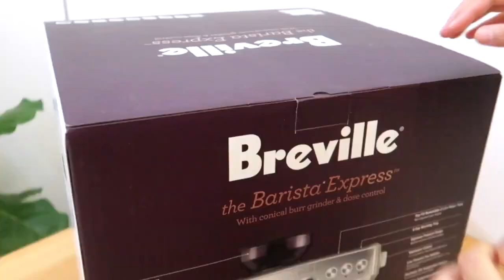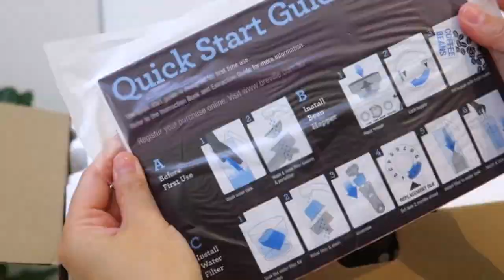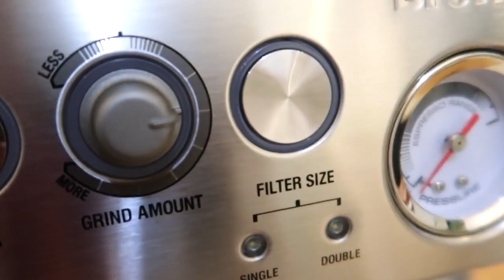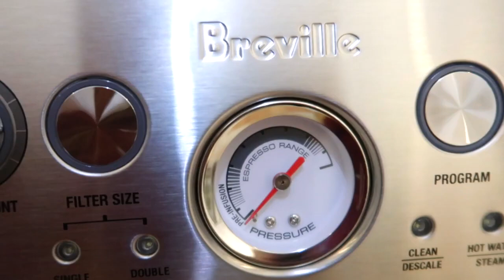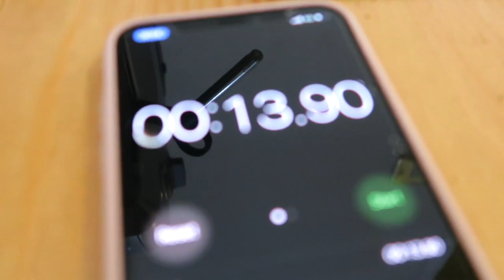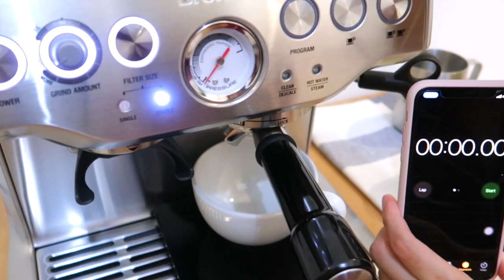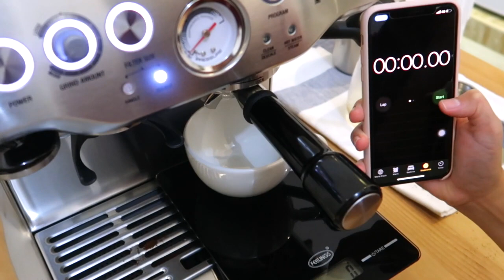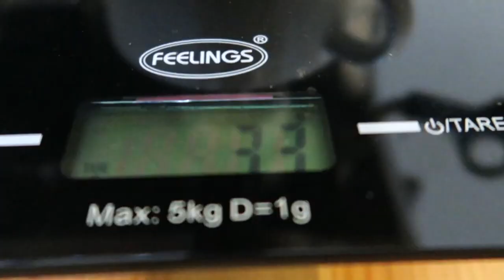Breville barista express espresso machine | Unboxing, Setup & First Coffee Review 2020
Breville barista express espresso machine | Unboxing, Setup & First Coffee Review!

One for the coffee lovers...finally purchased my first espresso machine! Now i can finally learn how to make an espresso.